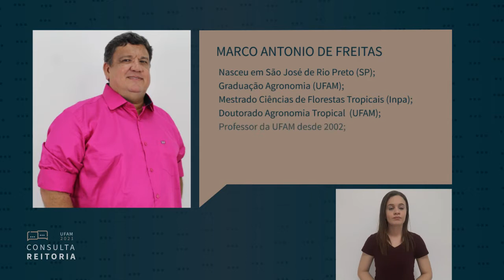Entrevista candidatos Reitoria UFAM: Marco Antonio de Freitas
Entrevista com Marco Antonio de Freitas, Chapa 21 - UFAM +, candidato ao cargo de Reitor da UFAM para a gestão 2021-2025.

Buscando promover a difusão de informação de qualidade e dando transparência ao processo da Consulta, a TV UFAM realiza uma rodada de entrevistas com os candidatos concorrentes ao cargo de Reitor na Consulta à Comunidade Universitária.